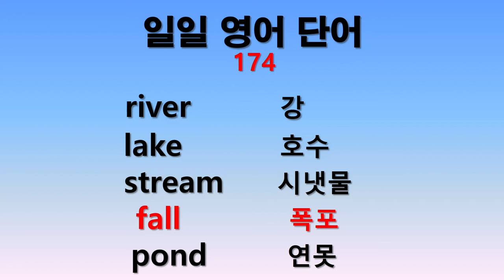일일 영어단어 174